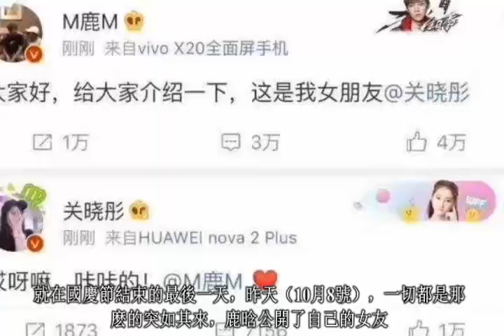關曉彤在鹿晗公布戀情後！第一時間坐飛機趕到鹿晗家！這狗糧！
都說戀愛中的人是幸福的。看來就是不一樣、最近，關曉彤長發披肩現身機場，戴著和鹿晗同款手表露甜笑，心情很好！網友祝福到：戀愛正在進行時就是美，人逢喜事精神爽！